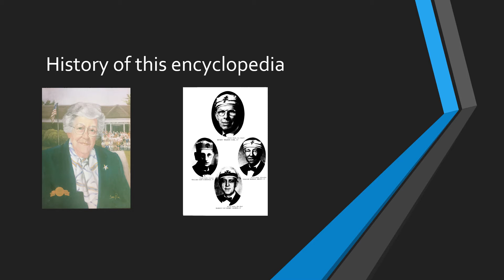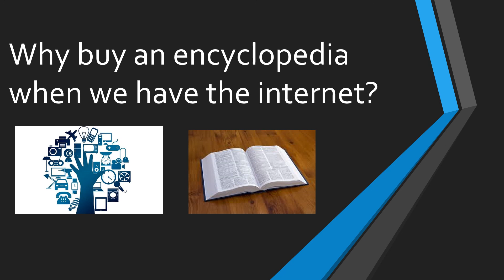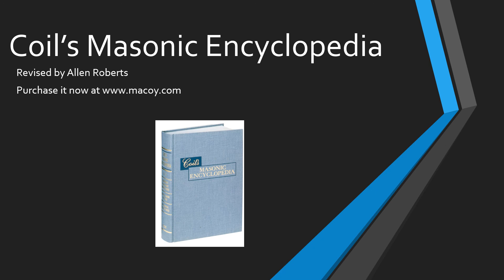Coil’s Masonic Encyclopedia is better than the internet - Macoy Publishing & Masonic Supply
See why an old fashion encyclopedia is better than the internet.  Coil researched and cultivated an encyclopedia that checks the facts of the internet decades before the internet was invented. Don't be a dull mason.  Learn the facts before you reach for your phone.